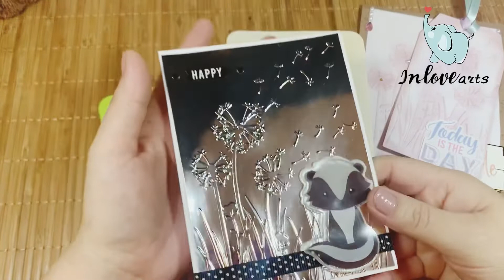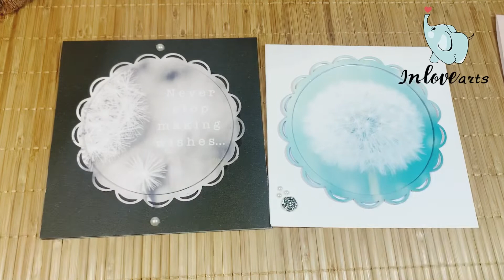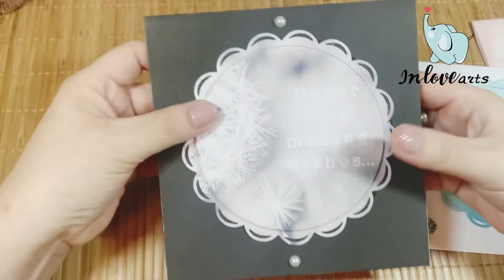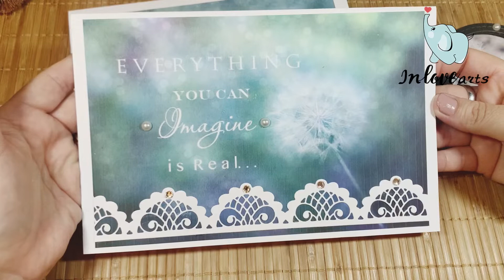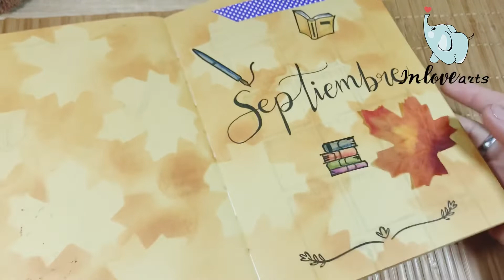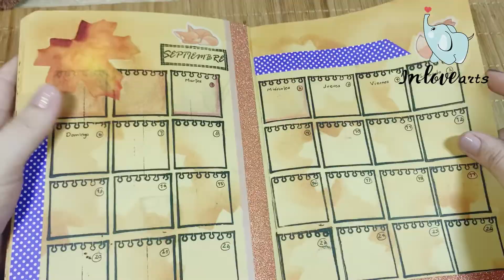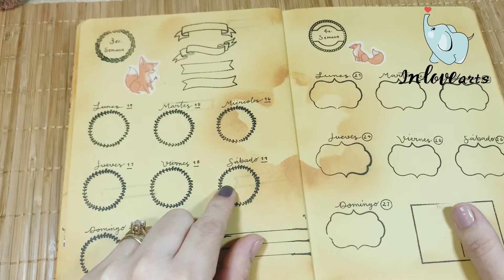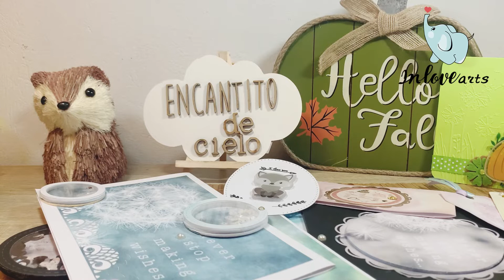LINDAS IDEAS CON TROQUELES Y SELLOS EN COLABORACIÓN CON INLOVEARTSHOP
Hola mis chicas y chicos!!!
Les comparto este video que es en colaboración con la tienda Inlovearts. Donde les muestro varios artículos que me enviaron y algunas ideas del uso que podríamos darle a esos productos.

Espero que les guste el video, y ya saben que cualquier pregunta con gusto les respondo, déjenme sus comentarios que son muy valiosos para mi.

InShot
iMovie